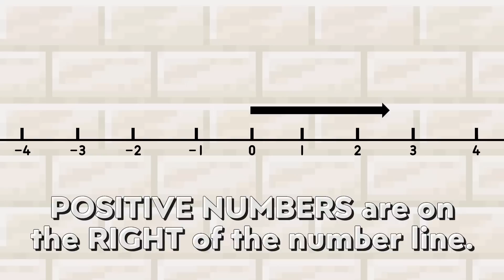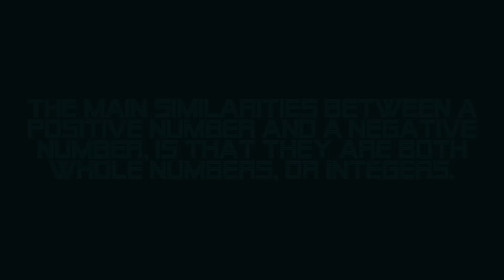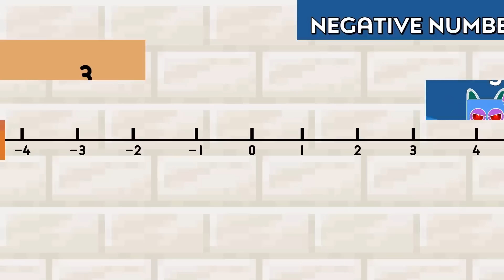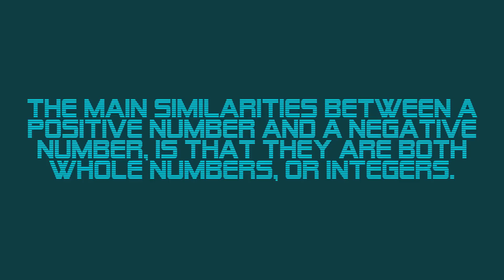EPIC Numberblocks: Positive and Negative Numbers! | Orion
Let's learn about positive and negative numbers with some EPIC Numberblocks videos!